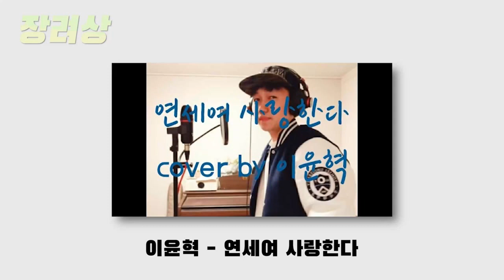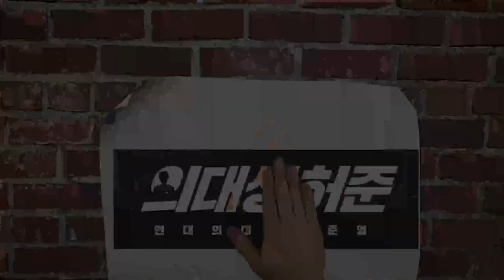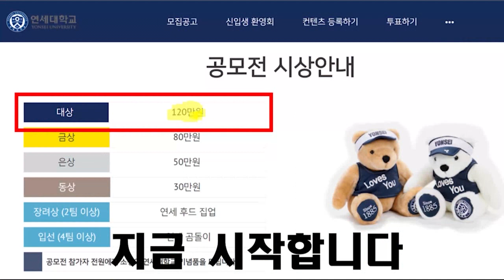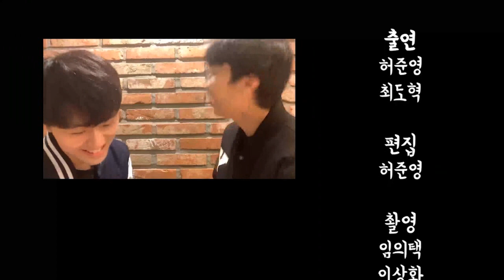연세's 갓 탈렌트(Yonsei's Got Talent) 공모전 결과 발표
코로나19 사태로 캠퍼스와 대학 생활을 직접 체험하지 못한 신입생들이
[온라인 비대면 콜라보레이션]이라는 새로운 형태의 협업으로
다양한 아이디어와 재능을 발휘하고
학교에 대한 사랑과 소속감을 고취할 수 있도록 마련된
연세's 갓 탈렌트(Yonsei's Got Talent) 영상공모전의 결과를 발표합니다!